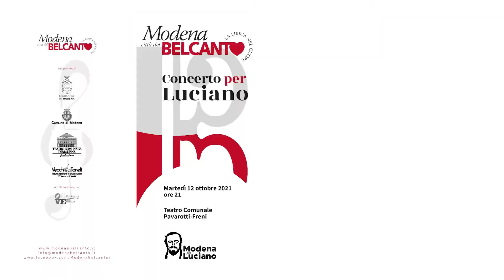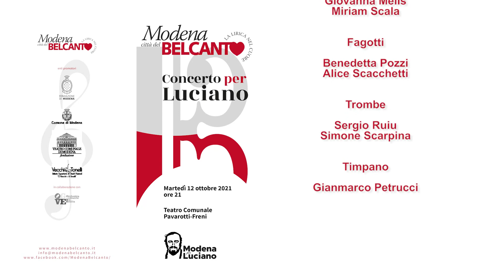Concerto per Luciano | 12 ottobre 2021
Andato in scena al Teatro Comunale Pavarotti-Freni il 12 ottobre 2021 alle ore 21, il Concerto per Luciano è l'appuntamento ormai consueto con il quale Modena Città del Belcanto ricorda il giorno della nascita di Luciano Pavarotti. Il concerto è interamente dedicato alla promozione dei giovani talenti, uno degli aspetti che hanno caratterizzato la figura artistica del grande tenore. Sul palco, guidati dal direttore d’orchestra Fabio Sperandio, saliranno quindi cantanti allievi dei corsi di alto perfezionamento del Teatro Comunale e dell’Istituto Vecchi – Tonelli: il soprano Aleksandrina Mihaylova, il mezzosoprano Eva Maria Ruggieri, il tenore Francesco Tuppo e il baritono Fellipe Oliveira. Interpreteranno brani celebri dal repertorio operistico a fianco dell’Orchestra Giovanile della Via Emilia.

L’Orchestra Giovanile della Via Emilia è nata nel 2018 su iniziativa dei Conservatori di Parma e Piacenza e degli Istituti Superiori di Studi Musicali di Modena e Reggio Emilia, con la finalità di offrire ai migliori studenti delle quattro istituzioni l’opportunità di un’esperienza formativa nel campo della pratica orchestrale, sotto la guida di docenti-tutor esperti. Nell’ambito della collaborazione con i teatri e i festival delle quattro città, si giova di contributi del MIUR, della Fondazione Cariparma e del Comitato nazionale per le celebrazioni di A. Boito, del patrocinio della Regione Emilia-Romagna e dei Comuni di Modena, Parma, Piacenza, Reggio Emilia.

Aleksandrina Mihaylova è nata in Bulgaria e ha iniziato la formazione musicale studiando pianoforte nella città natale di Shumen, e successivamente, all’età di 14 anni, canto lirico. Nel 2017 partecipa alla masterclass di tecnica vocale di Raina Kabaivanska presso la New Bulgarian University e presso l’Istituto Vecchi-Tonelli di Modena, prendendo parte in veste di allieva a vari concerti tenutisi in Bulgaria e Italia. Nel 2019 è Musetta ne La bohème di Puccini al Teatro Filarmonico di Verona. Ha recentemente vinto il concorso per accedere al biennio 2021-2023 dell’Accademia di perfezionamento per cantanti lirici del Teatro alla Scala.

Paola Gardina si esibisce in teatri quali Teatro alla Scala, Opéra National de Paris, Théâtre des Champs-Elysées, Bayerische Staatsoper di Monaco, Teatro Real di Madrid, Theater an der Wien, Théâtre de la Monnaie di Bruxelles, Opéra de Nice, Colon di Buenos Aires, Teatro La Fenice, Teatro Regio di Torino, Sferisterio di Macerata e si esibisce in manifestazioni fra cui Maggio Musicale Fiorentino e Ravenna Festival. Nel 2014 prende parte a Les Troyens di Berlioz nel ruolo di Ascagne al Teatro alla Scala di Milano con la regia di David McVicar e la direzione di Antonio Pappano; inaugura la stagione 2019 del Teatro San Carlo di Napoli come Dorabella in Così fan tutte di Mozart sotto la direzione di Riccardo Muti. Fra isuoi recenti impegni, Adalgisa nella Norma di Bellini all’Opera de Las Palmas, Seymour in Anna Bolena all’Opera di Roma, Rosina ne Il barbiere di Siviglia all’Opera di Firenze, all’Opera de Las Palmas, al Carlo Felice di Genova e al Liceu di Barcellona; Niklausse ne Les contes d’Hoffmann al NCPA di Beijing.

Francesco Tuppo, nato a Napoli nel 1986, ha iniziato a studiare canto all’età di 18 anni e da subito ha collaborato con alcune tra le più importanti istituzioni concertistiche (Accademia Enrico Caruso di Napoli, Teatro San Carlo di Napoli, Teatro Tasso di Sorrento). Ha debuttato nel 2012 nelle vesti di Nemorino nell’Elisir d’Amore di Gaetano Donizetti. Di recente ha ricoperto il ruolo del Conte d’Almaviva, nel Barbiere di Siviglia, presso il Teatro dell’opera e del balletto di Novosibirsk in Siberia diretto dal maestro Dmitri Jurowski.

Fellipe Oliveira è nato a Maceió, in Brasile e ha conseguito il Master of Opera e il Master of Music in Vocal Performance presso il Royal Conservatoire of Scotland. Dal 2011 al 2015 si è perfezionato a Modena con Mirella Freni e nel 2018 è stato allievo del Corso di alto perfezionamento per cantanti lirici presso il Teatro Comunale. Recentemente è stato Leporello nel Don Giovanni di Mozart all’Estates Theater di Praga, il Conte Robinson nel Matrimonio segreto di Cimarosa al Theatro da Paz, a Belém, Brasile e Il Conte di Monterone in Rigoletto al Comunale di Modena.